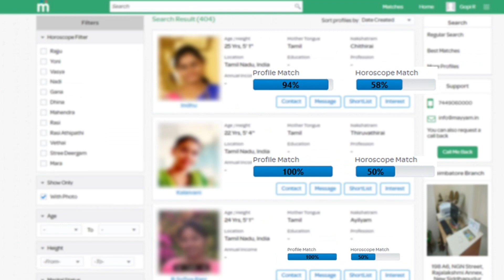SRH-யை அடித்து நொறுக்கிய Delhi Capitals | Srh vs DC Match Highlights | Dhawan | Warner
DiwaliShotOnShorts YTFamFest , Celebrate WithMe to your festive uploads AND update your channel art and Deepavali intro slates

அமெரிக்க அதிபர் தேர்தலில் ட்ரம்பை வீழ்த்தி ஜோ பைடன் அதிபராக தேர்வு ! Joe Biden | Donald trump